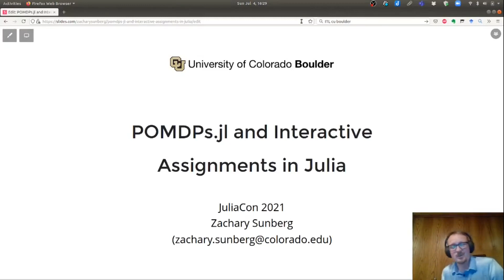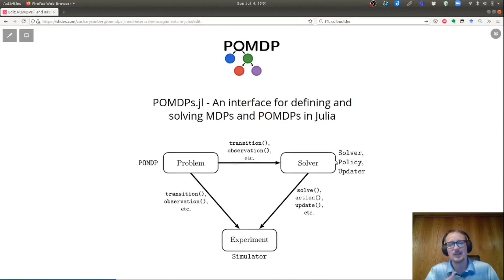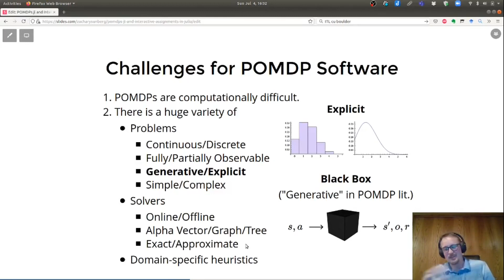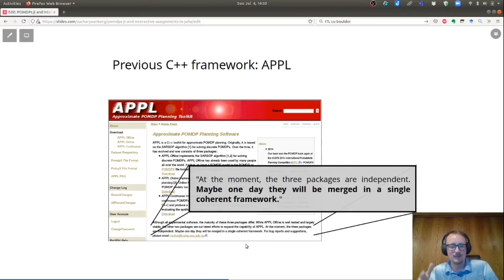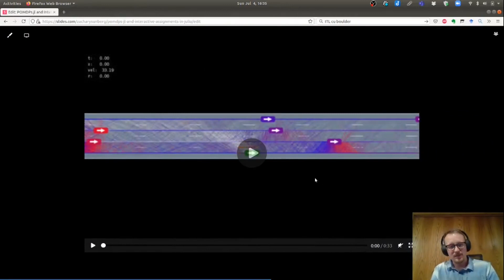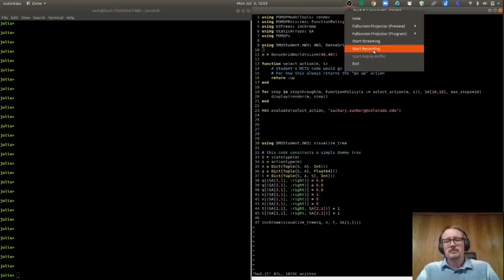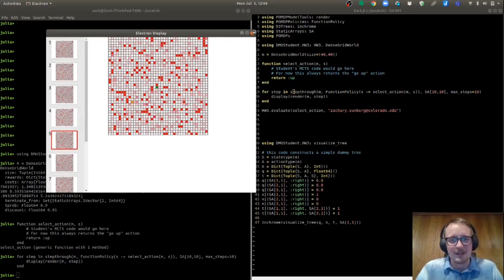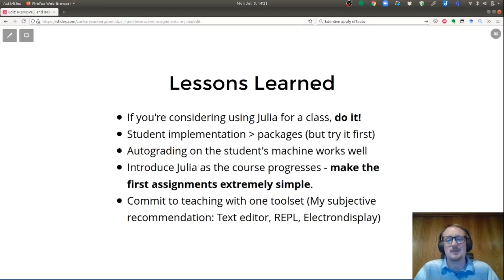POMDPs.jl and Interactive Assignments in Julia | Zachary Sunberg | JuliaCon2021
This talk was presented at JuliaCon2021.

Abstract:
POMDPs.jl is a leading research tool for partially observable Markov decision processes that also enables new teaching opportunities. This talk will describe POMDPs.jl and the Decision Making under Uncertainty class at CU Boulder. Each assignment in this class includes an open-ended challenge problem where students implement algorithms in Julia that are auto-graded. The system enables challenging assignments such as programming MCTS with a 100ms time limit and DQN for reinforcement learning.
NB: This video was reuploaded to improve audio quality. The original video had 411 views before being taken down.

0:00 Welcome!
0:10 Speaker introduction
0:19 Context for Proff. Sunberg's work
0:49 Why use Julia? & Monte-Carlo Tree Search
1:48 POMDPS.jl and its challenges
3:19 Example - Simple problem definition on POMDPS.jl
4:57 C++ vs. Julia implementations
5:16 Example - Interactive homework assignments
7:08 Other useful Julia packages
7:16 Conclusions
8:02 Links to GitHub repos & contact info

for the video timestamps!